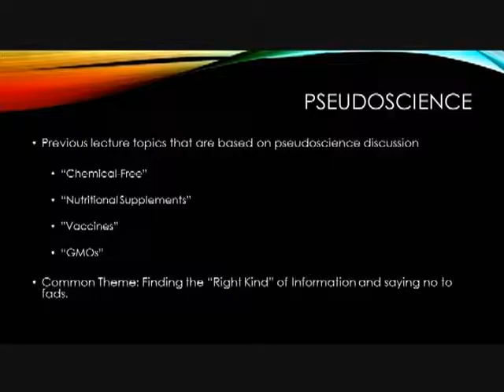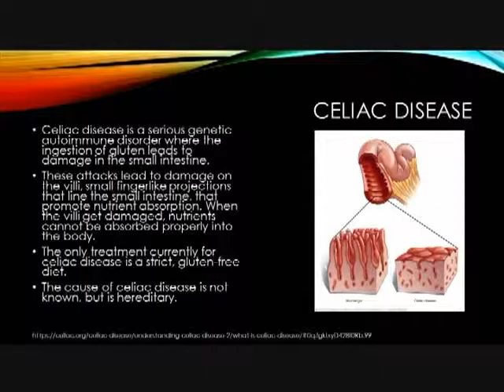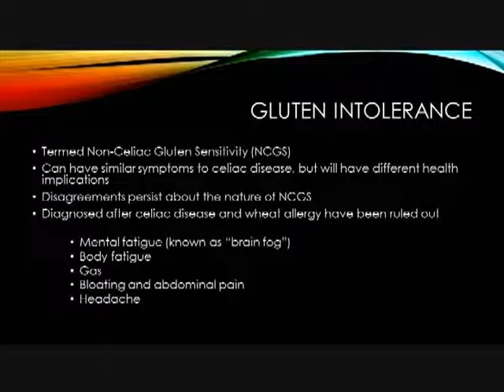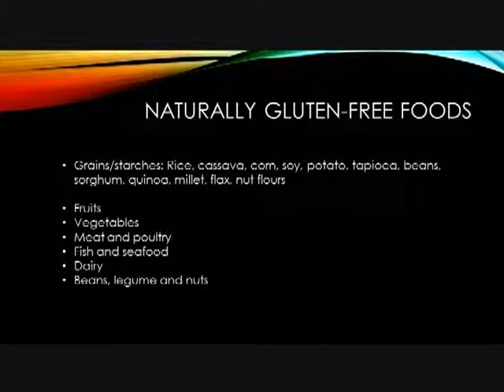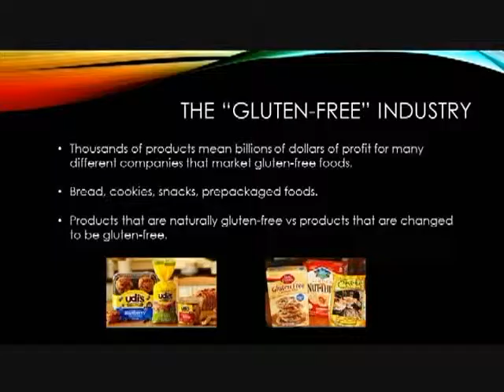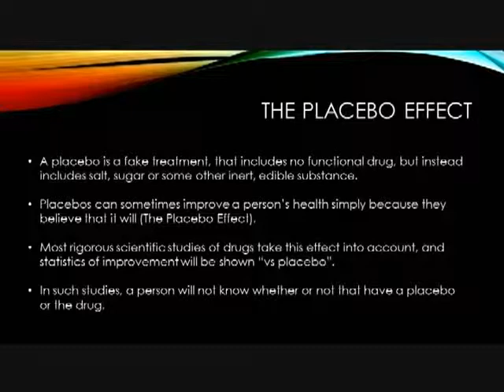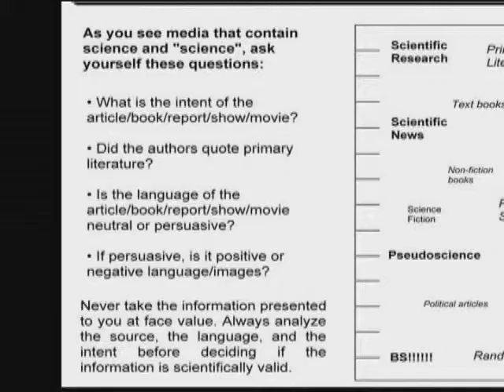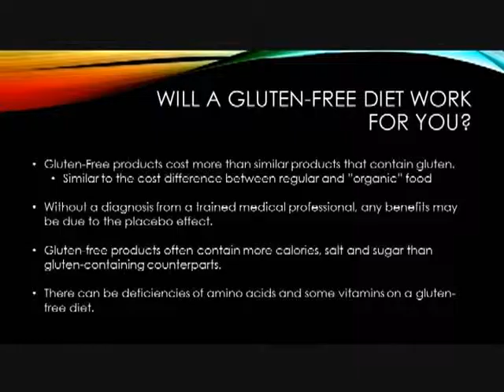UW Speakers 030717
"Cool to be Gluten Free" with Dr. James Kabrhel